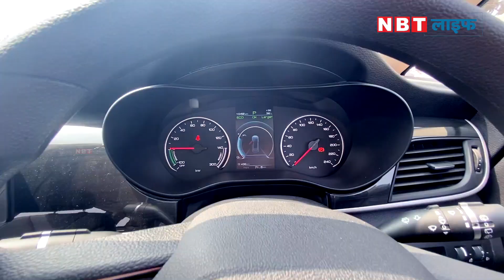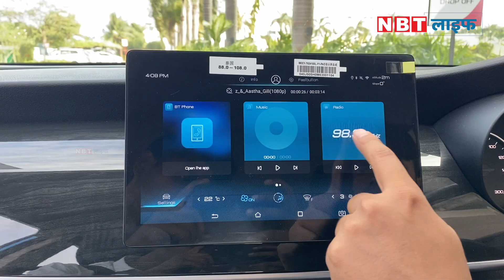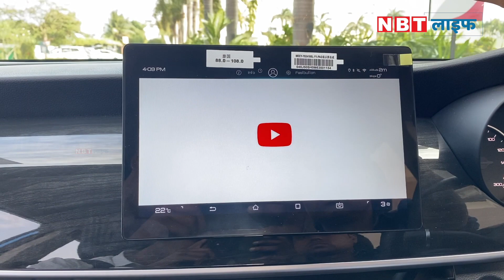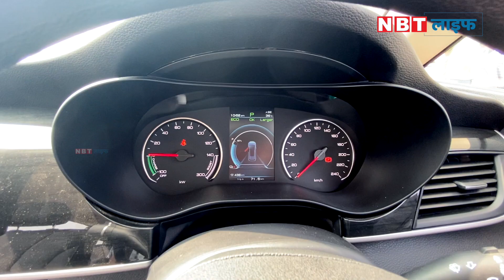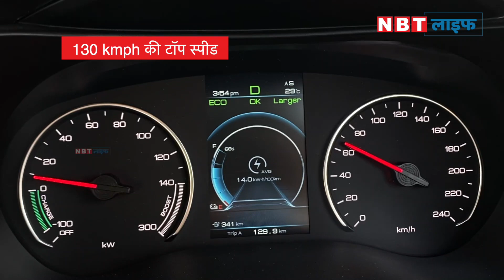BYD e6 EV First Drive Review | सिंगल चार्ज पर 520 km की रेंज ? | NBT Auto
BYD e6 premium electric MPV launched in India to revolutionize the eMPV segment starting B2B push. All-new e6 is safe, reliable and economical making it a complete package for the B2B segment. BYD e6 comes with 71.7 kWh Blade Battery and a WLTC (City) range of 520 km and combined range of 415 km in just single charge. In this video Ankit Dubey will give you a detailed review about BYD e6 & tell you how luxurious it is. Also, will give you a better verdict on whether you should buy this electric car in the B2B segment or Not.